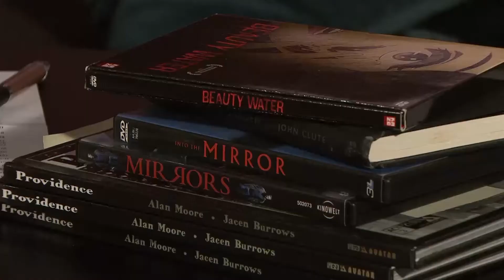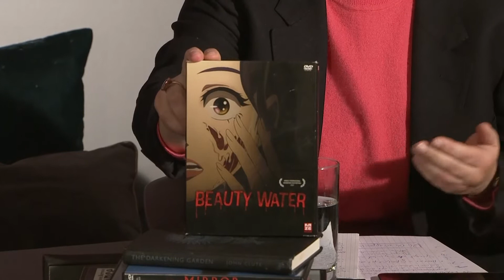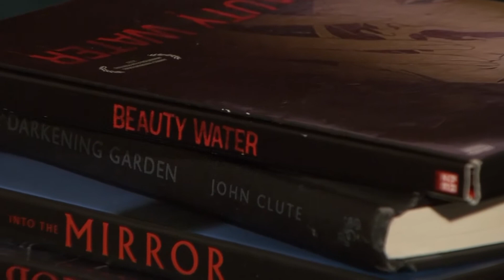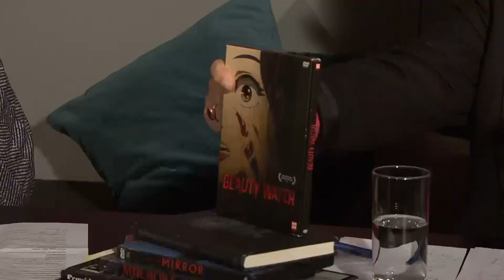Filmabend zum Horrorfilm „Mirrors“ mit Kiefer Sutherland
Dietmar Dath und Maria Wiesner sprechen über „Mirrors“ von Alexandre Aja, eine Hollywood-Neuverfilmung des koreanischen Albtraum-Klassikers „Into the Mirror“ von Kim Sung-ho. Warum haben koreanische Filme in den letzten Jahren so viel Aufmerksamkeit in Europa und Amerika erfahren? Warum sind Spiegel so ein beliebtes Motiv in Horror-Filmen? Und warum ist Kiefer Sutherland ein noch besserer Schauspieler als sein Vater Donald? All diese Fragen werden im Gespräch beantwortet.